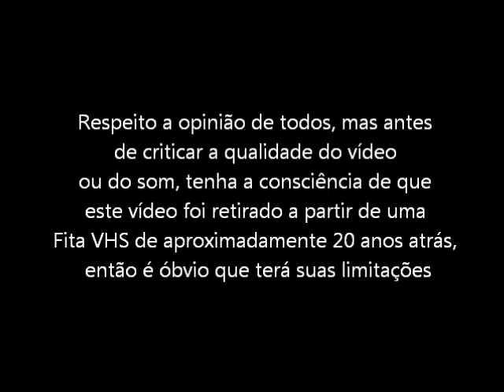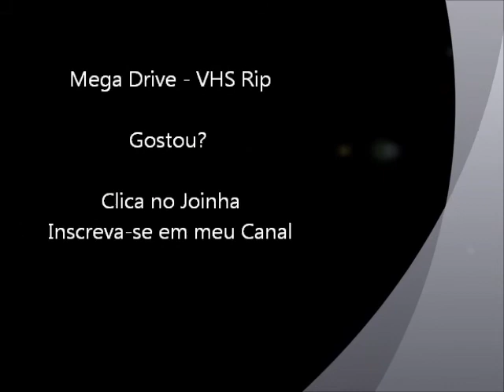Chakan (Mega Drive - VHS Rip) - Final do Jogo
Final do jogo Chakan para Mega Drive / Sega Genesis. Vídeo retirado a partir de um VHS